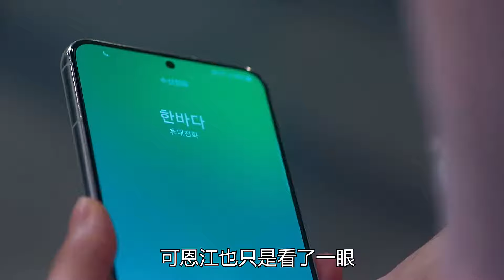女人觊觎闺蜜的老公，被闺蜜妈妈一眼识破，妻子却毫不知情#好剧推荐#影视解说#韩剧【璇哥说剧】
这里是璇哥说剧！海外唯一账号！
优质影视解说，用心做好每一部剧
喜欢看韩剧的朋友们不要错过😘
有喜欢的剧可以给我留言~

盗版必究

璇哥说剧 韩剧解说 电影解说 请注意，本视频是一部原创拍摄的短剧，完全符合YouTube社区准则。